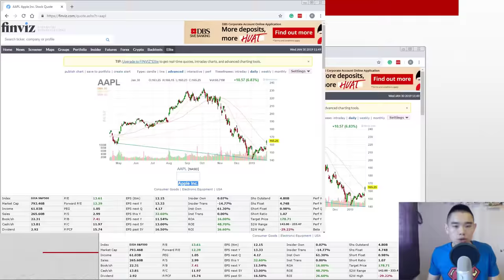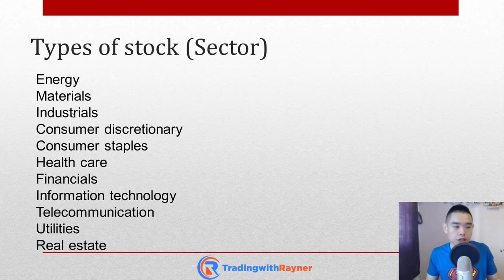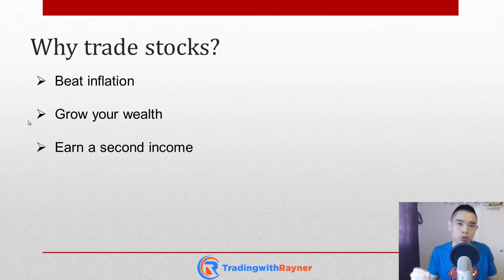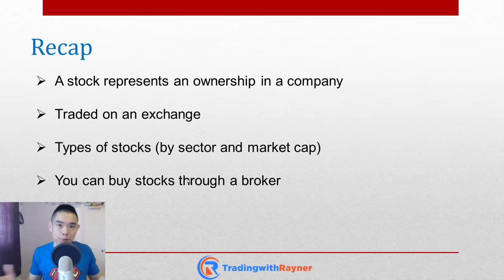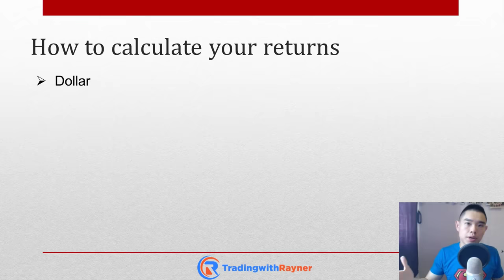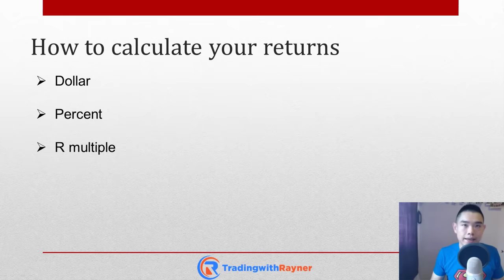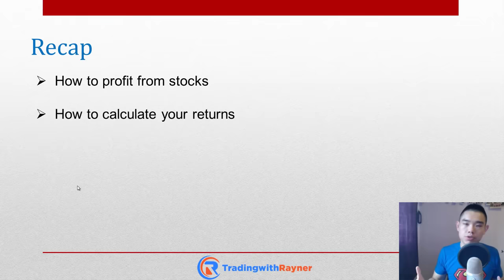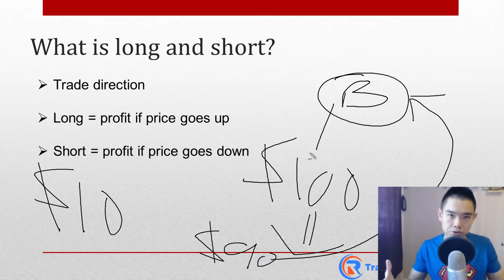The Ultimate Stock Trading Course (for Beginners)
Discover the secrets of stock trading and how you can be a profitable stock trader—even if you have zero trading experience.

** What is stock trading and how does it work
** Why not all stocks are created equal, here’s what you must know…
** How to profit from stock trading
** The different types of stock market orders and how to use them correctly
** How to analyze a stock using Fundamental Analysis (which metrics to pay attention to and why)
** Technical Analysis in stock trading: How to identify high probability trading opportunities
** A stock trading formula that works
** How to calculate your optimal position size so you don’t blow up your account

Now, a word of warning…

This training is over 97 minutes long without any hype or fluff.

So remove all distractions, sit comfortably, and be prepared to take some notes.

00:00 Intro
01:05 What is a stock, types of stocks, why and how to trade
09:25 How to profit from a stock
12:29 How to calculate your returns
18:02 Common trading terminologies (Long/short, Bid & ask, Spread)
25:29 The different types of orders (Market, Limit, Stop, Stop loss)
33:48 How to analyze a stock
43:35 Technical analysis
58:46 The T.A.E Framework
01:11:00 Risk Management
01:18:45 Piecing everything together (Example trade)
01:25:18 Trading methods
01:30:23 Stock trading tips

** PREMIUM TRAINING **